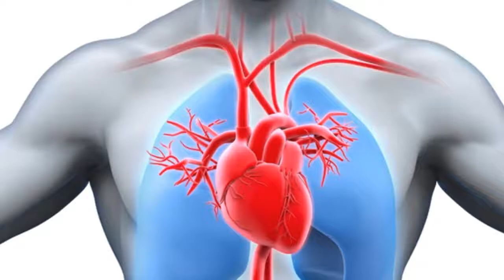Does SMOKING Affect The Effectiveness of ANESTHESIA During SURGERY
Best OralCare Products for you;

Best Teeth Whitening Oil (USA)

Deep Clean Dental Floss

Best Fluoride Mouthwash

Best Toothpaste for Children

Teething Drops for Babies

AuraGlow Teeth Whitening Kit, LED Light, 35% Carbamide Peroxide, (2) 5ml Gel Syringes, Tray and Case

Oral-B Pro 1000 Electric Power Rechargeable Battery Toothbrush with Automatic Timer and CrossAction Brush Head, Black

Rechargeable Toothbrush

Fresh Breath oral Rinse

Waterpik Aquarius Water Flosser

Best Anti-Plaque Toothpaste
DOES CONSISTENT SMOKING AFFECT THE EFFECTIVENESS OF ANESTHESIA DURING WISDOM TEETH REMOVAL SURGERY. So the answer is, YES!. Smoking badly affect the effectiveness of smoking before wisdom teeth extraction. You must avoid SMOKING for 1 week before and after wisdom teeth surgery.

This is because, smoking before surgery may cause some serious complications like Heart Attack, Breathing Problems etc.

Smoking after wisdom teeth removal may cause INFECTION, DRY SOCKET OR ALVEOLAR OSTEITIS etc

Thanks!